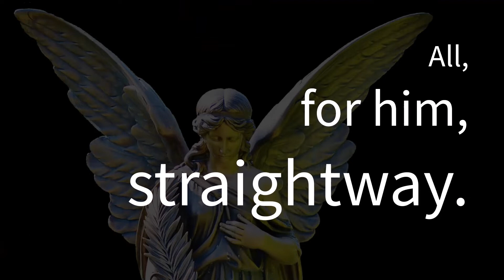JULIANA HALL - Playmates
song for soprano, mezzo-soprano, or tenor and piano on a poem by Emily Dickinson

Maggie Finnegan, soprano
Juliana Hall, piano

Emily Dickinson, poet
Juliana Hall, composer

God permits industrious angels
Afternoons to play.
I met one,ꟷforgot my school-mates,
All, for him, straightway.

God calls home the angels promptly
At the setting sun;
I missed mine.  How dreary marbles,
After playing Crown!

"Playmates" by Emily Dickinson is in the public domain.